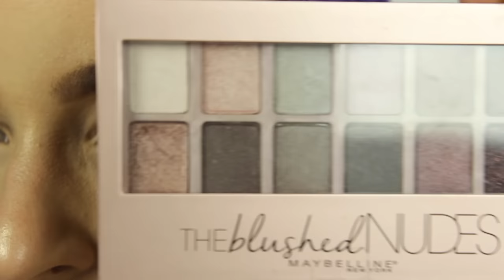Bombshell || Full Face Makeup and Hair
| Warning: Very long video. Hope you enjoy! |

Too Faced HangoveRX

MUFE Step 1 Skin Equalizer Mattifying primer

Marc Jacobs Re(marc)able Full Cover foundation - 22 Bisque Light

BeautyBlender

NYX HD concealer - 04 Beige

Urban DecayNaked Skin concealer - Light/Warm

Primark Cream Contour Kit

BlushBlender

Benefit Watt's Up highlighter

Laura Mercier Loose Translucent powder

E.L.F Blush brusk

Zoeva 106 Powder

Milani Baked Powder blush - Rose D'oro

Zoeva 127 Luxe Sheer Cheek

Mac Extra Dimension Skinfinsh - Oh, Darling

Real Techniques Blod Metals - 300

Urban Decay De Slick Makeup setting spray

Mac eyeshadow - Charcoal Brown

ABH eyebrow brush

Maybelline The Blushed Nudes palette

Zoeva 228 Luxe Crease

Zoeva 231 Luxe Petit Crease

Rimmel Scandaleyes eyeliner - 001 Black

Zoeva 317 Wing Liner

Maybelline Masterpiece Max mascara

SocialEyes lashes - Vixen

Mac Lip Pencil - Boldly Bare

Clarins Instant Light Lip Perfecter - 03

Gold Haircare - Hydrating Shampoo

Gold Haircare - Luxury Masque

Marrocan Oil Light

Nume Curling wand

♡What I'm wearing:

Nails:
Essie - Fiji
OPI - My Voice Is A Little Norse

Shirt - H&M
Bracelet - Anni Lu
Necklace - Jane Kønig